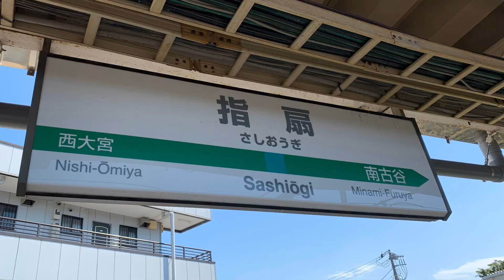【埼京・川越線系統最後の津田ATOS】指扇駅津田式ATOS集 接近放送、発車案内など